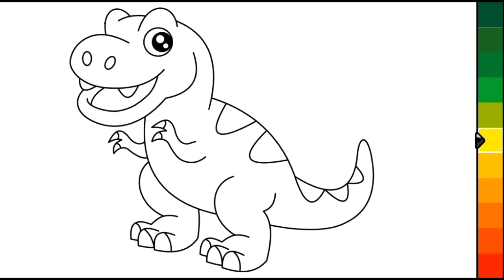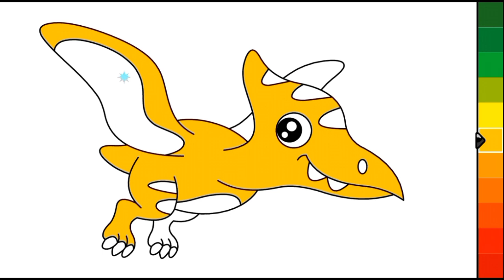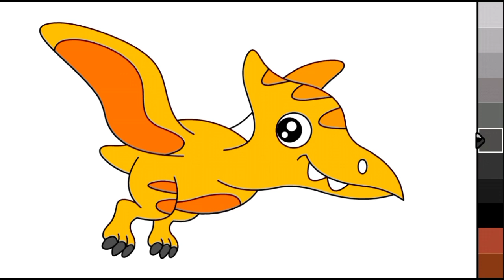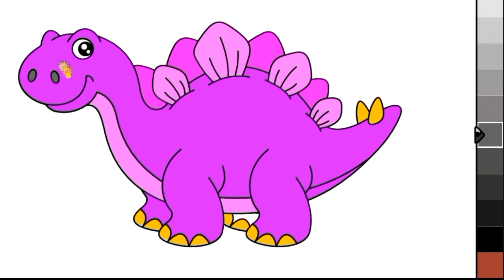Dinosaur Drawing Painting and Coloring for kids Toddler Kids Art Let's Draw paint Together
Dinosaur Drawing Painting and Coloring for kids Toddler Kids Art Let's Draw paint Together How To Draw A cute easy coloring pages Easy Drawing for kids Toddler Kids Art